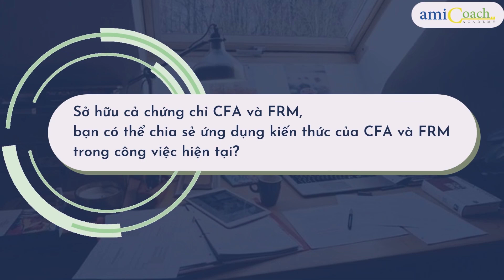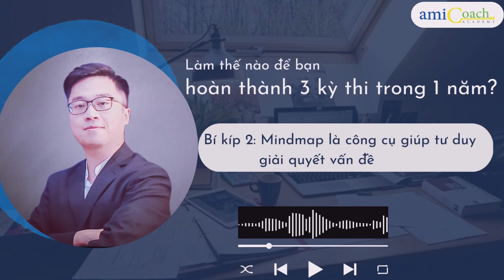Thang Pham, CFA, FRM - Mình chỉ cần tìm được con đường đúng thì mọi thứ sẽ suôn sẻ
Mr Phạm Đức Thắng, CFA, FRM - Trưởng nhóm Chiến lược Rủi ro, Trung tâm Quản trị Rủi ro tích hợp, VPBank
Thắng là học viên gắn bó với Học viện amiCoach từ năm 2017, theo học các khóa: CFA level 1,2,3; FRM part 1,2.
Thắng đã hoàn thành 3 kỳ thi với kỷ lục trong vòng 1 năm, dù công việc vô cùng bận rộn và thường tan làm rất muộn. Theo dõi câu chuyện của Thắng dưới đây, bạn sẽ thấy rất nhiều những điều thú vị về bí kíp học hành và những năng lượng tích cực lan tỏa trong từng câu chuyện của Thắng. Với các em sinh viên, nếu có băn khoăn nên học CFA hay FRM trước, có thể tham khảo góc nhìn của một người anh đi trước nhé.